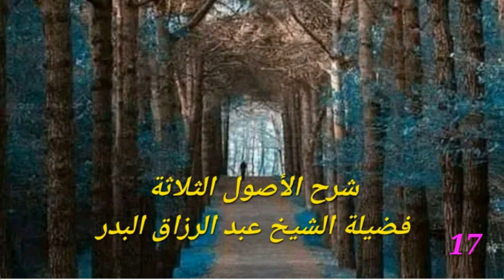17- الأصول الثلاثة وأدلتها بشرح فضيلة الشيخ عبد الرزاق البدر